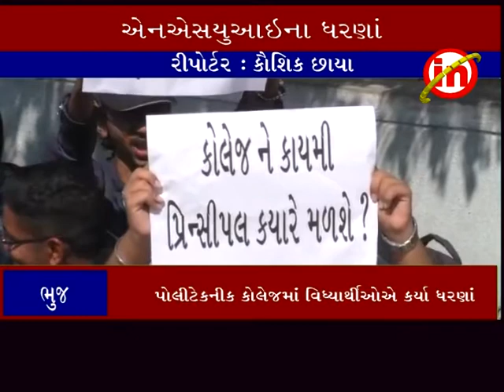ભુજ ઃ પોલીટેકનીક કોલેજમાં વિધ્યાર્થી ઓ એ કર્યા ધરણાં